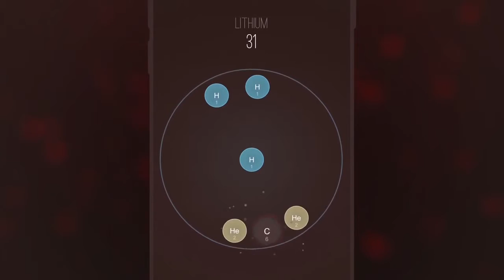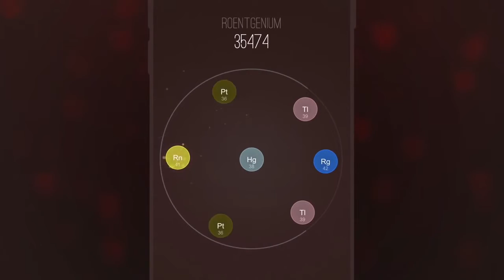Atomas Android Hileli Apk - Cephile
Güncel Oyun Hileleri İndir

Severek oynadığınız oyunlarda takıldığınız yerleri hileler sayesinde geçmek için güvenilir bir site arıyorsanız doğru adrestesiniz. Sitemiz üzerinde sizlere oyunlarla ilgili hileler ve hile indirme aşamaları ayrıntılı olarak anlatılmaktadır. İlgi duyduğunuz oyunların hilelerini çözerek oyunun seviyelerini hızla atlamak için sitemizi kullanabilirsiniz. En güncel oyun hileleri tamamen ücretsiz olarak açıklayıcı bir şekilde kullanıcılarımıza aktarılmaktadır. Belki de aylarca uğraştığınız bir oyun üzerindeki hileleri bilgisayarınıza ya da android telefonunuza indirerek amacınıza ulaşabilirsiniz.

İnternet üzerinden oynadığınız oyunların basit hileleri sayesinde takılmadan oyunu geçmek için sitemizden oyun hileleri indirebilirsiniz. Hile indir ve en yeni oyunları herkesten önce sen çöz. Sitemizden kolayca indirebileceğiniz hileler sayesinde en güncel oyunlarda profesyonellik kazanabilir, oyunlarda yer alan hataları bularak düzeltme işlemleri yapabilirsiniz. cephile.Com en güncel oyun hilelerini oyun severlere sunarak oyunlardaki işinizi kolaylaştırıyor. Sitemizde yer alan bazı oyunlar ve hileleri şöyle;

- Metin2 hileleri
- Wolfteam hileleri
- Warrock hileleri
- Counter-Strike hileleri
- Knight hileleri
- Aion online hileleri
- Legend online hileleri
-Android Oyun Hileleri
-ÜCretsiz Apk İndirme

2 subway surf hile apk indir son sürüm +% 250
3 jetpack joyride hile apk +% 200
4 clash royale hack +% 180
5 mount and blade warband hile +% 160
6 sam2 hile +% 130
7 sniper 3d hile apk +% 120
8 hile bulmaca +% 120
9 six guns hile apk +% 110
10 instagram beğeni hile +% 100
11 raft hile +% 100
12 agarz hile +% 90
13 sniper 3d assassin hile apk indir +% 70
14 kafa topu apk +% 70
15 cs 1.6 hile +% 70
16 çılgın tavuklar hile +% 60
17 hill climb racing 2 apk hile +% 60
18 viyaza +% 60
19 fifa mobile apk hile +% 60
20 subway surfers hile 2016 +% 60
21 gta san andreas apk +% 60
22 strike of kings hile +% 50
23 clash of clans hile nasıl yapılır +% 50
24 mortal kombat x +% 50
hungry shark hile

En sevilen oyun hileleri ve hilenin kullanımı hakkında detaylar geniş olarak sizlere sunulmaktadır. Tek yapmanız gereken sevdiğiniz oyuna ait hileyi bilgisayarınıza ya da android telefonunuza indirerek sizlere önerilen şekilde kullanmaya başlamaktır.

 Download Mod: Google+: Facebook: